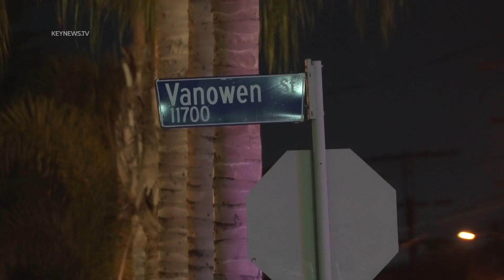North Hollywood, CA: Police Investigate Fatal Shooting of Male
North Hollywood, Los Angeles, CA: A male victim was found fatally shot just before midnight Friday in the North Hollywood neighborhood of Los Angeles within the San Fernando Valley.